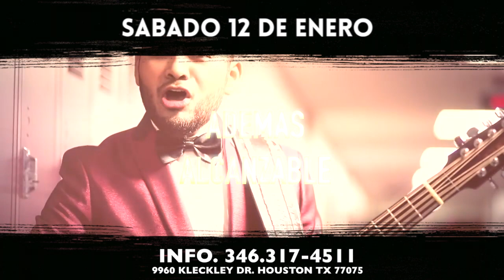701 COMERCIAL LIGADO Y BANDA